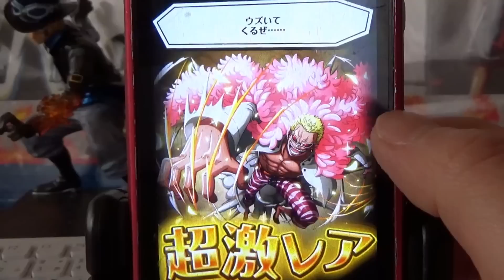「トレクル」キャラ進化！３人進化します！！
特攻ブルック、ルッチ、ミンゴ進化です！！
ミンゴのいまさら感(笑)